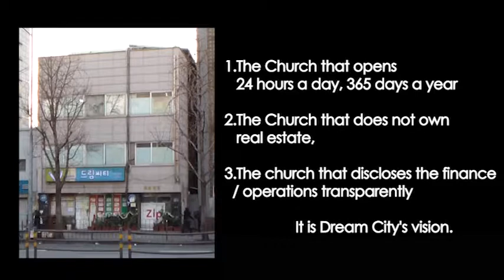Dream City homeless center / mission church introduction video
Church never sleeps!

Dream City works for the homeless people in Christianity 24 hours a day and 7 days a week.
We have helped the homeless and poor people to rehabilitate from April of 2011, It is registered as church and we do not get any support from government.

1.Church which opens 24 hours 365 days a year,
2.Church without real estate,
3.Church with transparency in finance and operation,
                    -It's the vision of Dream City
You can see the financial status revised everyday through web-site..
400-500 homeless people visit Dream City during daytime and 30 people sleep in night time.
- computer/internet (10 computers)
- phone / fax
- laundry (Mon.-Sun.)
- haircut (Mon.-Sun.)
- medical service (Sat.) - agape medical team(CCC)
- acupuncture (Sat.)
- dental service (1st & 3rd Sunday by Samil Church)
- movie (Tue., Fri.)
- id photo / resume, documents / mailing service
- sleeping beds (36 beds)
- needle, thread, bond, teeth brush & paste and etc.
- emergency medicine
- storage (bag & etc.)
- meal
- worship (Sun. -1:10pm, Wed.-6:30pm)
- side job
- bible study (Fri.)
- birthday party (every 4th Sunday by Unduk Church)
- psychological  counseling
- legal counseling (Wednesday by Sarangsaem Legal  Foundation)
- welfare/job counseling (every 4th Wednesday by Seoul City Government)
We help the homeless people with various programs with volunteers.

We plan to open a free clinic and another Dream City for the old and poor in local area within some years.

With your prayers and interest we have helped a lot of people. We can make the world better.